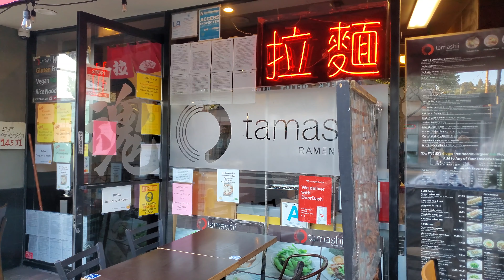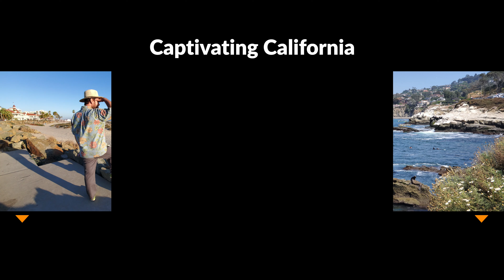A Taste of Tamashii in Sherman Oaks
Looking to satisfy our hunger for delicious Ramen, we made our way to Tamashii, a celebrated restaurant in Sherman Oaks that is dedicated to serving satisfying portions of flavorful food. Follow along as we get our munch on and make our way to the kitchen for a behind-the-scenes look.